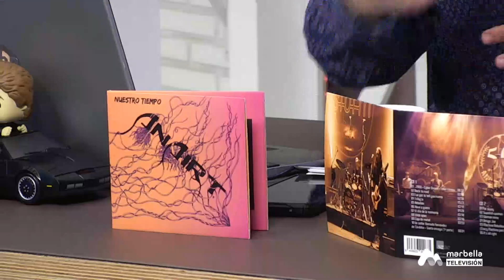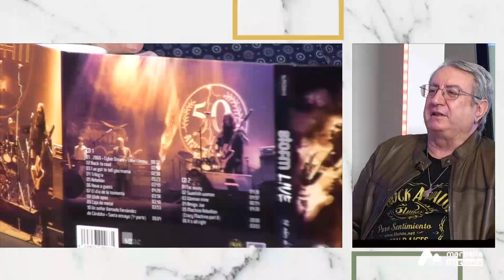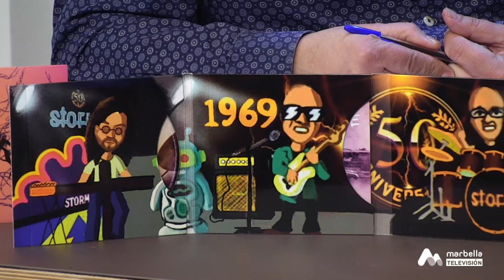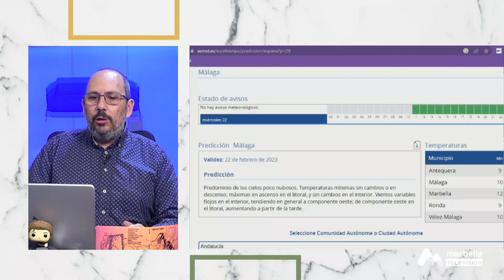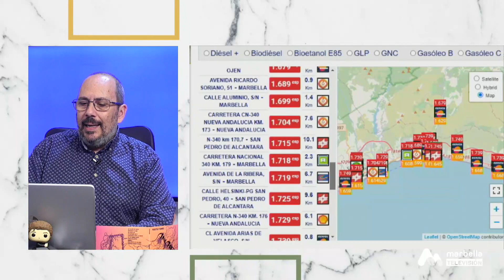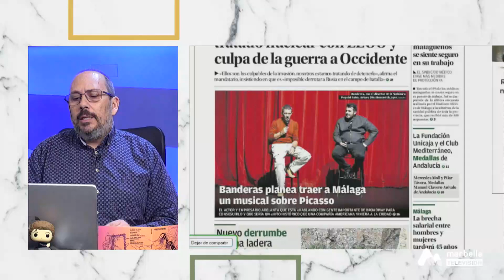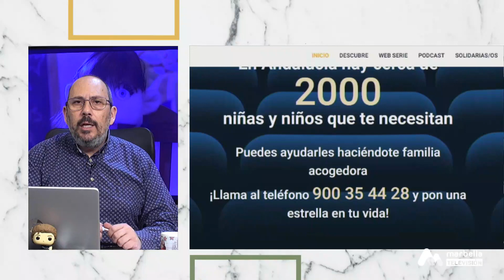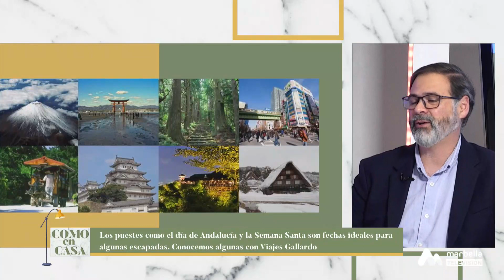COMO EN CASA MIÉRCOLES 22 FEBRERO 1P